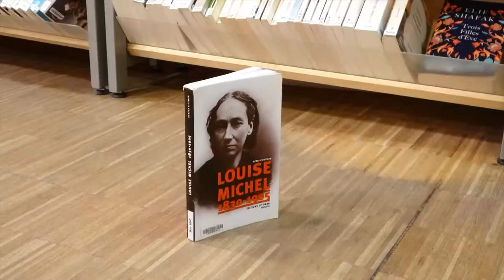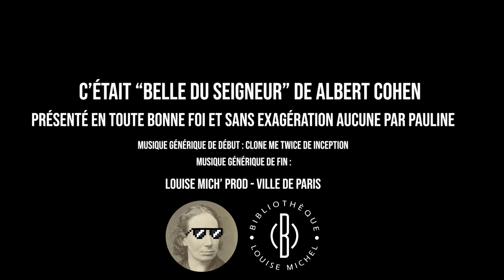J'arrive dans 5 minutes : Belle du seigneur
Pauline vous parle de Belle du Seigneur, le grand classique d'Albert Cohen. Et c'est... compliqué ?!